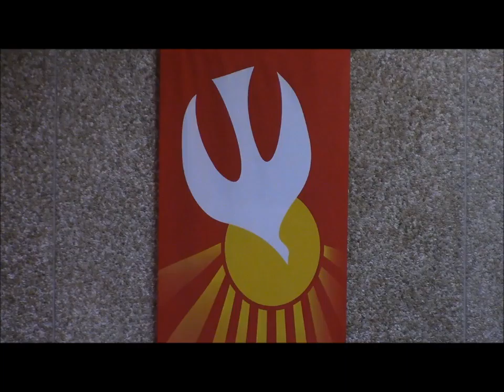Come Down O Love Divine - St. Mary Church Choir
Come Down O Love Divine, Pentecost Sunday, May 15, 2016, St. Mary Church, Bedford, Ohio